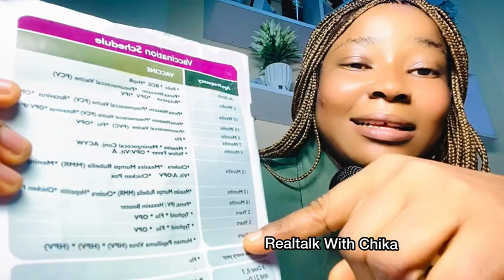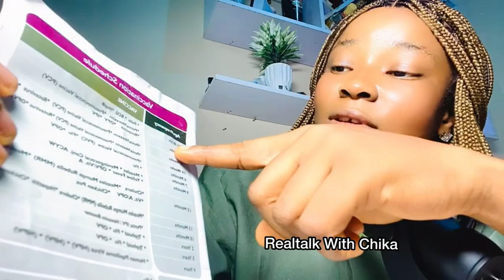What you must do before you marry as a breadwinner. Failure to do this, your wife will be tagged a..